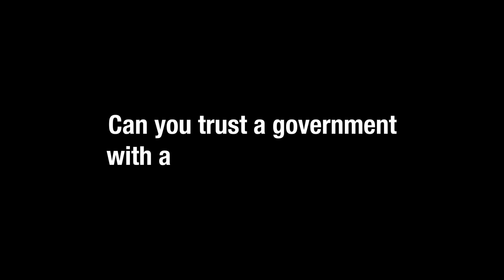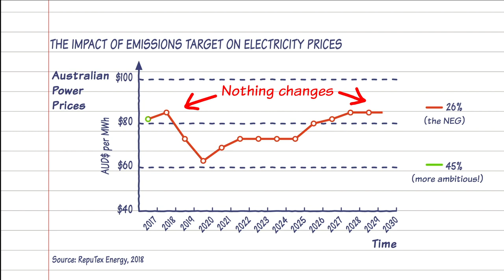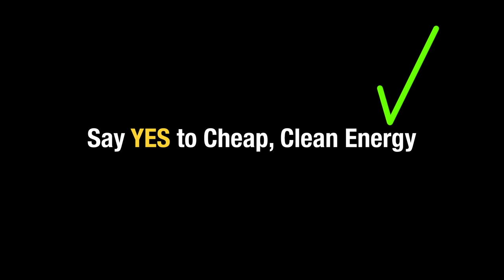What the hell is the NEG? And why does it suck?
New independent research shows the NEG (the government's dodgy Energy Guarantee policy) will drive up energy prices and do nothing to lower emissions.

Dr Nikola Casule, Head of Research and Investigations at Greenpeace Australia Pacific, explains all the reasons why the NEG is a crappy policy and must be stopped before 10th August this year.

To take action and help protect the future of renewable energy in Australia, click here!